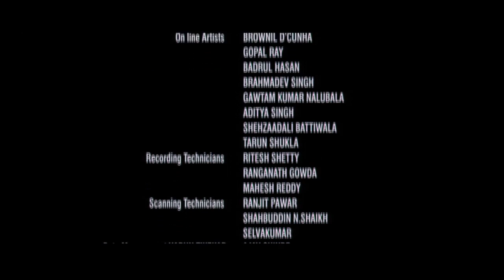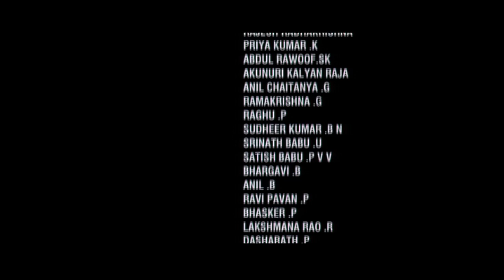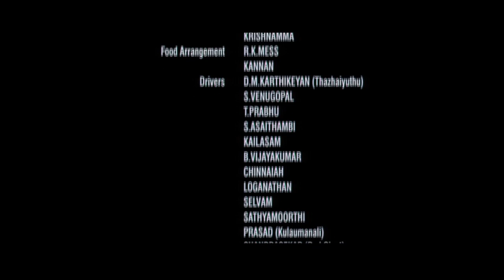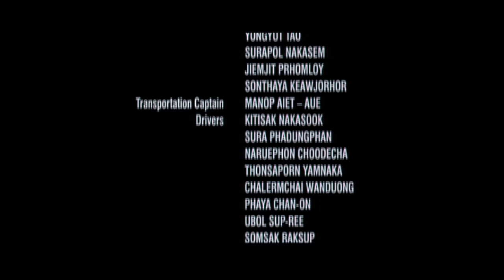7Aum Arivu - Malayalam Movie 2013 - Climax Scene [HD]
7aum Arivu is a 2013 Indian Malayalam science fiction thriller film written and directed by A. R. Murugadoss, featuring Suriya, Shruti Haasan in her Tamil debut and Johnny Tri Nguyen as the main antagonist. The film, produced by Udhayanidhi Stalin began production in May 2010; it was released(Tamil)on 25 October 2011 in Chennai and a day later, on Diwali, worldwide. The visual effects for the film were done by US based Legacy effects, making this their second Indian film after Enthiran.7aum Arivu received mixed critical response upon release, it however opened well at the box office.It was also dubbed into Telugu as 7th Sense which released simultaneously along with the Tamil original. The film was also one out of several films selected by the South Indian Film Chamber of Commerce as the Indian submission for the Academy Award for Best Foreign Language Film,The movie ran 100 days and was a blockbuster hit and one of the highest grosser movie in 2011